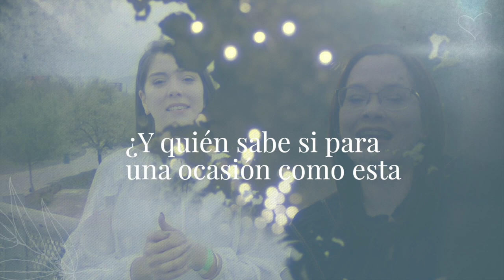ESTER | Semana 3 | Un plan malvado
En nuestro estudio de esta semana, veremos cómo reaccionaron algunos de los personajes principales del libro de Ester a la situación que les rodeaba. Amán está enojado por algo que no puede controlar, y luego vemos a Ester y Mardoqueo, quienes decidieron responder de manera diferente, con humildad y quebrantamiento.